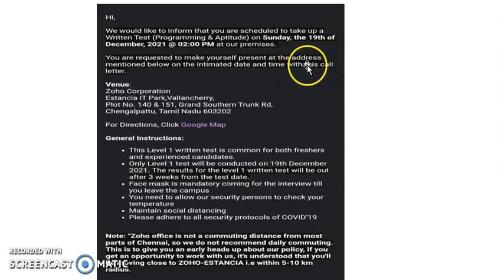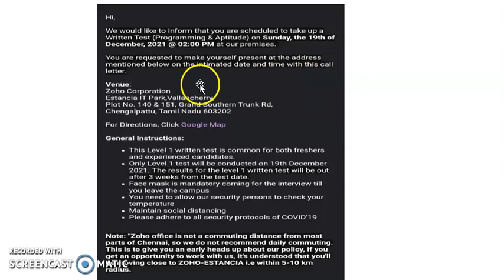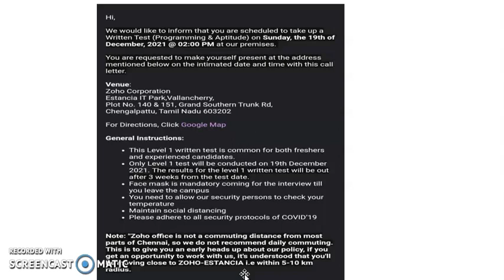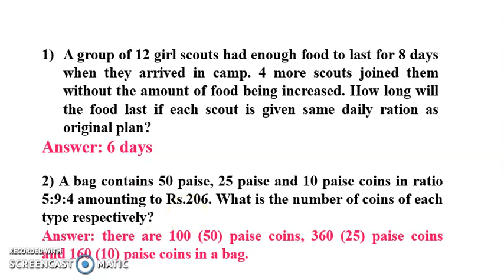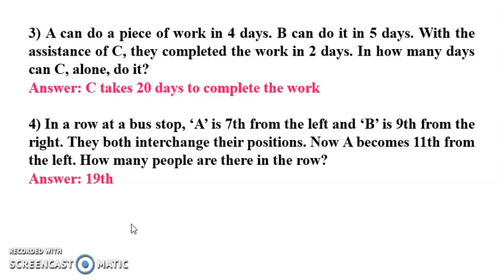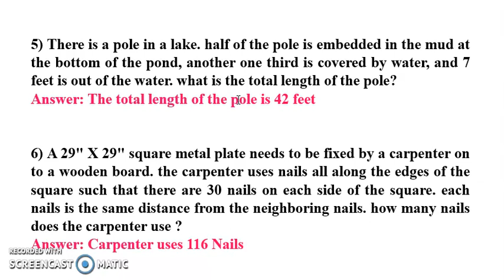ZOHO SOFTWARE DEVELOPER Interview Mail For Chennai Location | Sample Aptitude Question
zoho​​interviewintamil
,zoho​​softwaredeveloperinterview2021,
zoho​​virtualinterview2021intamil,
zoho​​exam2021,
Zoho​​developerinterview,
it​​jobs2021,
software​​jobsintamil,